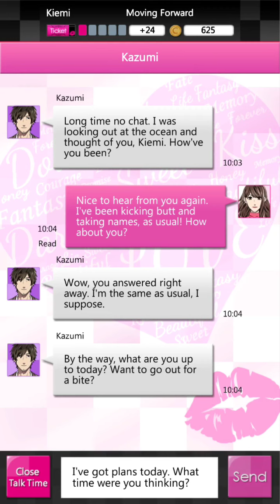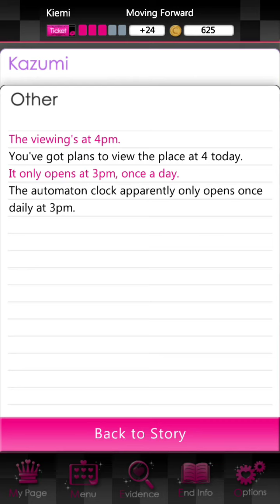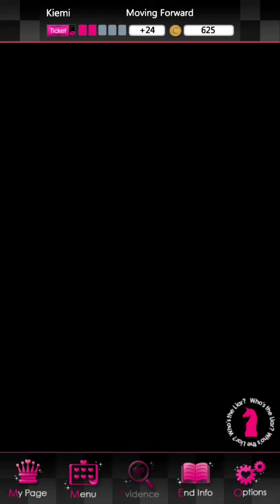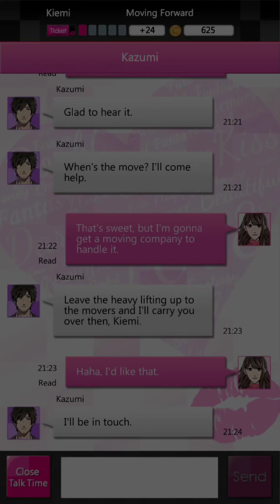Sequel 1: Moving Forward - Stage 1 part 1 | Liar! Uncover the Truth